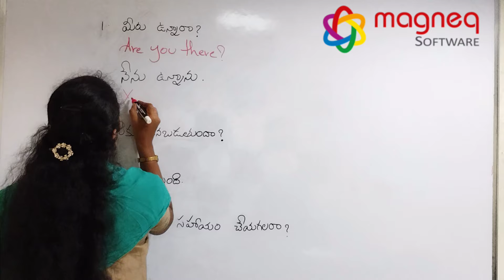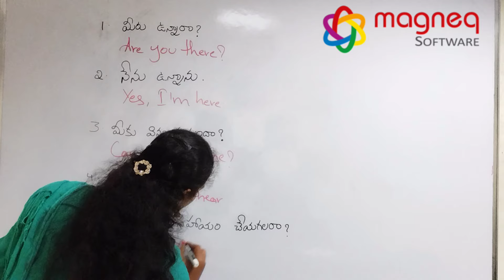Telugu to English | Communication Skills | Spoken English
Our Technologies :
JAVA,
PYTHON,
TESTING,
MAINFRAMES,
.NET.